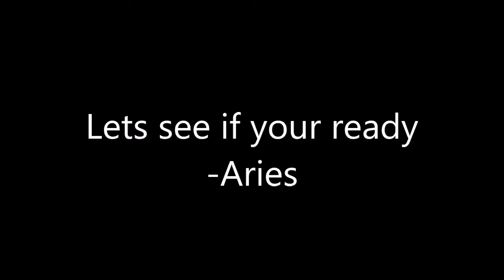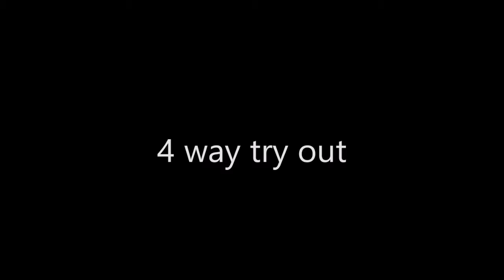AZW Unleashed 12 Road to SummerBash P3